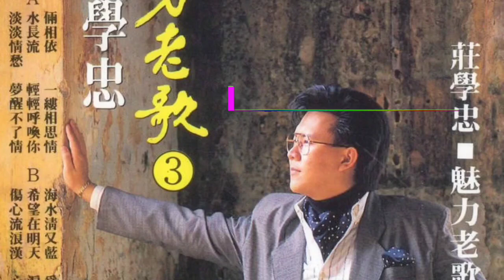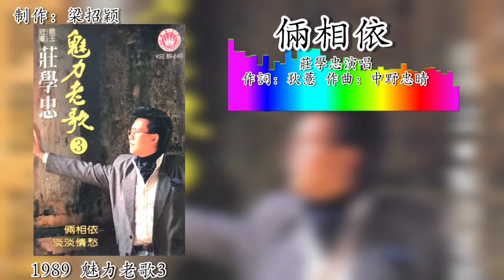俩相依-庄学忠演唱（重制/拼音歌词版）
1989 魅力老歌3 專輯
出版公司：皇星全音

“倆相依”
作詞：狄薏
作曲：中野忠晴
原唱：梁萍
原曲：三橋美智也 - おさらば東京

晚風起夕陽低柳搖曳
徘徊在花蔭柳堤
有誰兩相依
晴空萬里北雁向南飛
穿過了畫樓西

早已知道音訊稀
不會有好音寄
兩相依兩相依
只有在睡夢裏